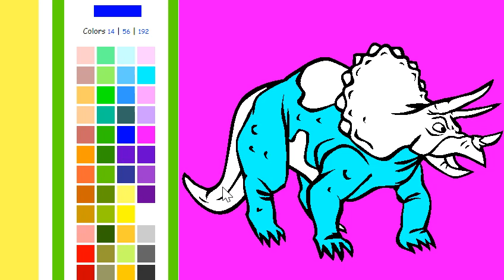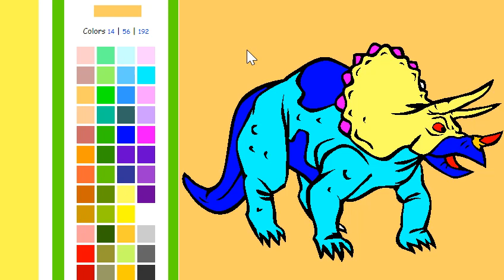coloring, satisfying video, Triceratops dinosuar and painting for DIY relaxing